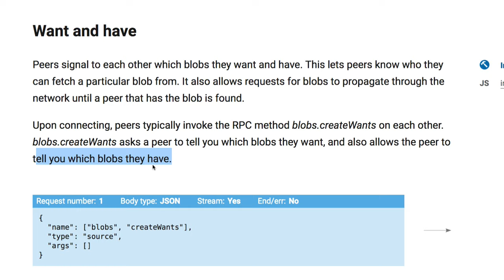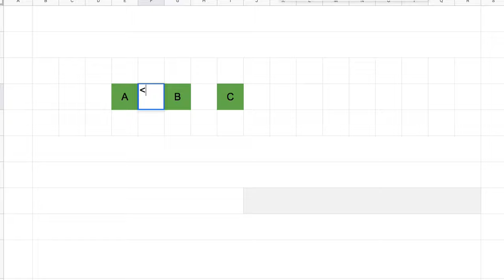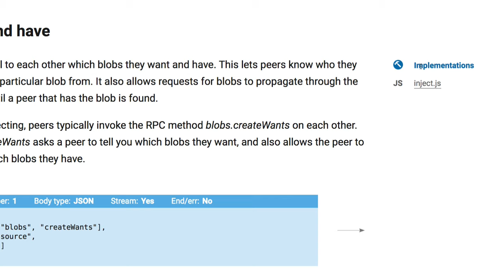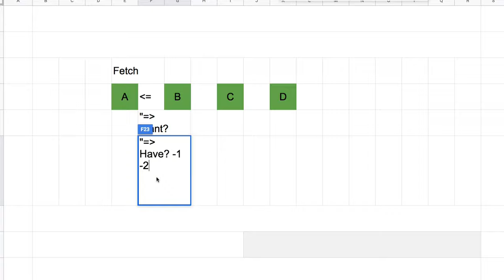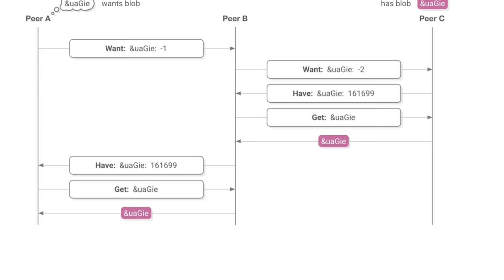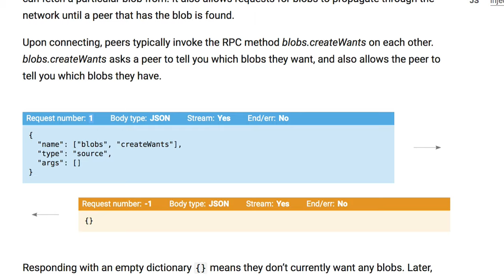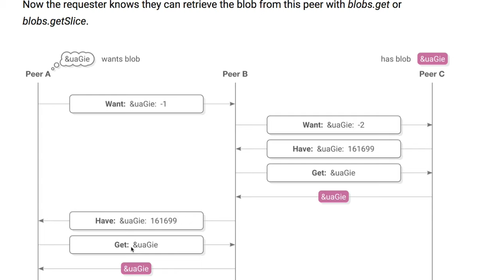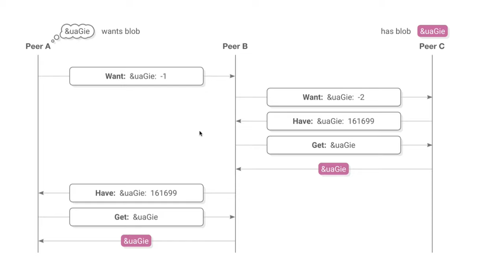Spaceweb 032 - Want and have